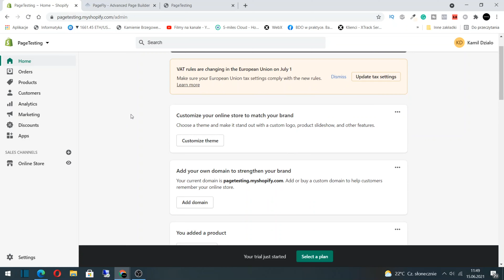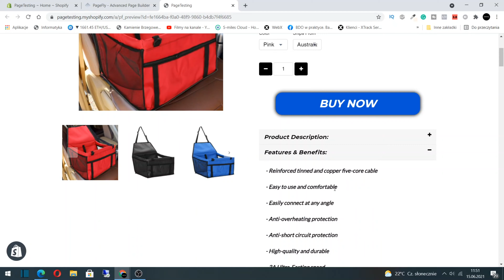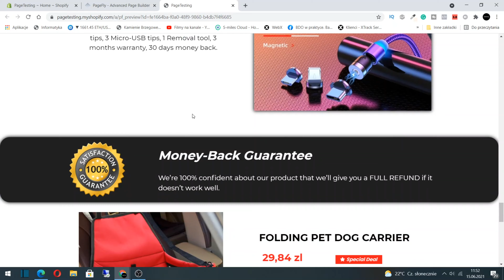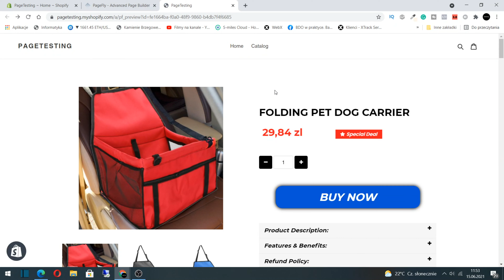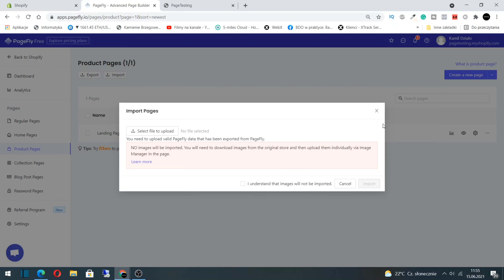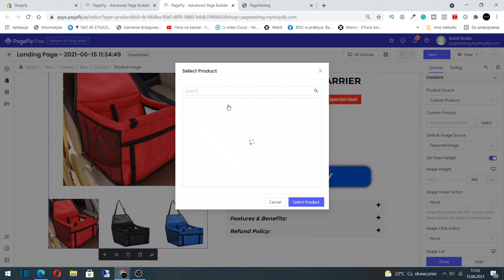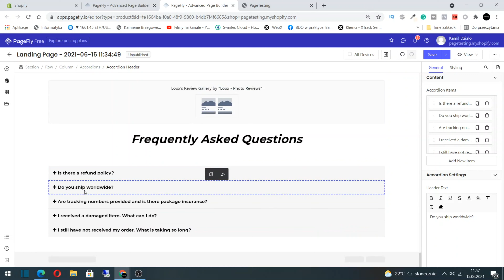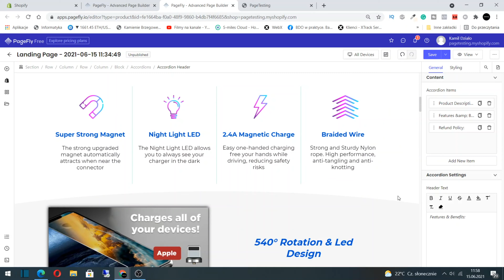Jak stworzyć sklep który sprzedaje - Shopify Dropshipping Polska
W tym filmie pokażę jak stworzyć sklep internetowy za pomocą aplikacji pagefly na shopify.